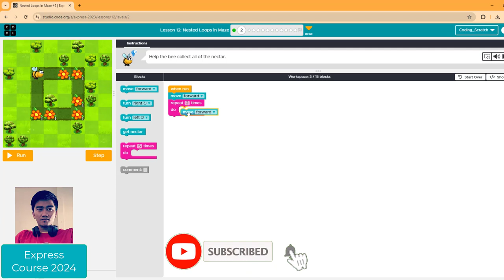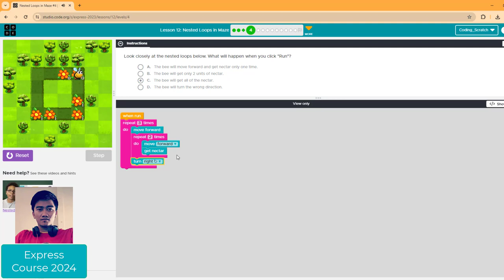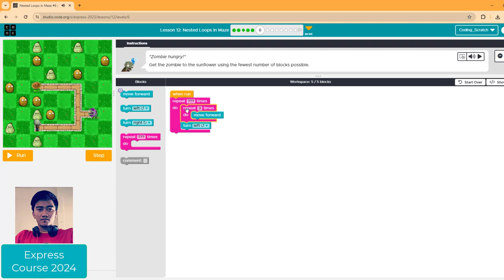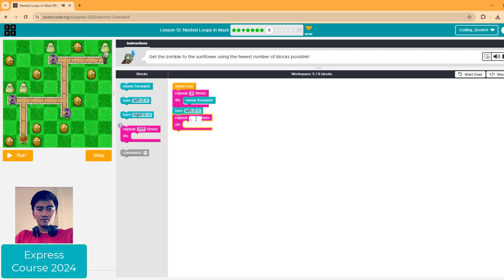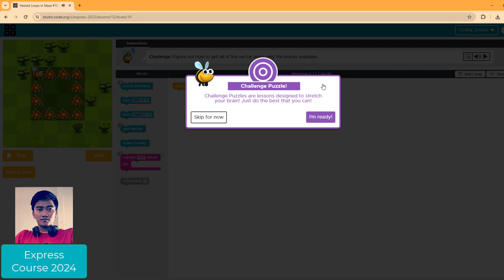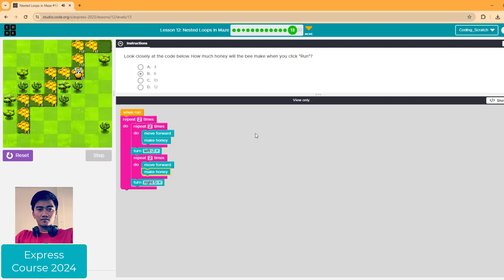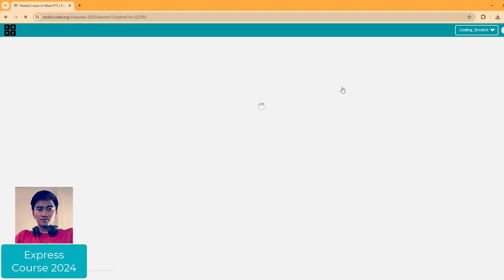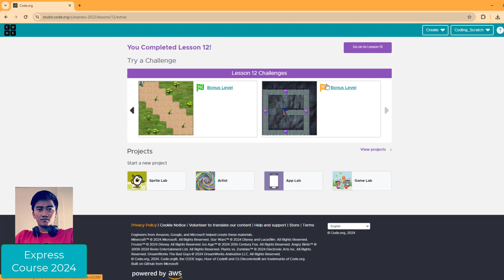Code.org Lesson 12: Nested Loops in Maze | Express Course 2024 | Code.org Answer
Welcome To Coding Scratch 2024
Code.org Answer
Express Course 2024
Lesson 12: Nested Loops in Maze
Code.org Lesson 12: Nested Loops in Maze
I hope you enjoy and learn something from this video.